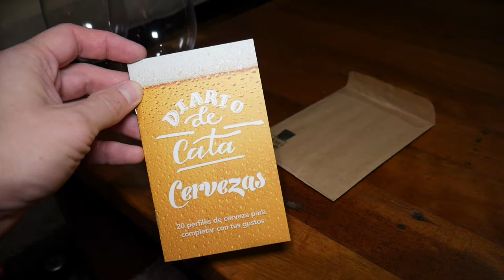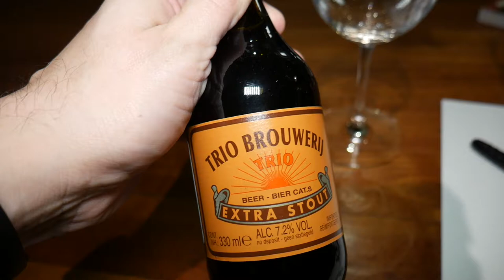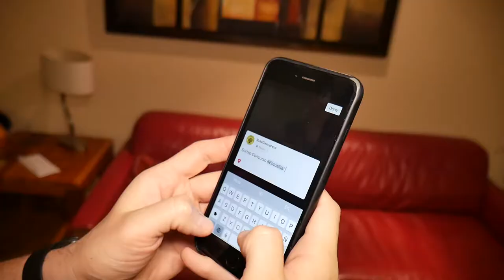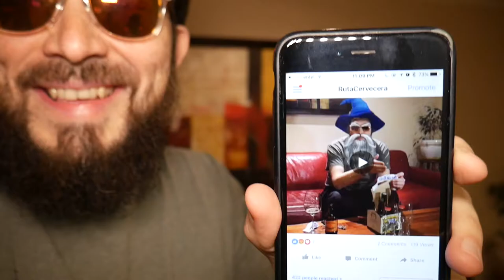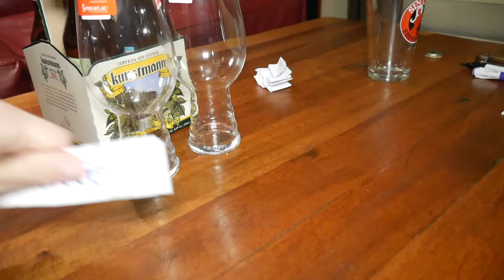Para que quede un registro del backstage, vlog_034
El backstage durante el sorteo en vivo del primer concurso de nuestra Escuelita!